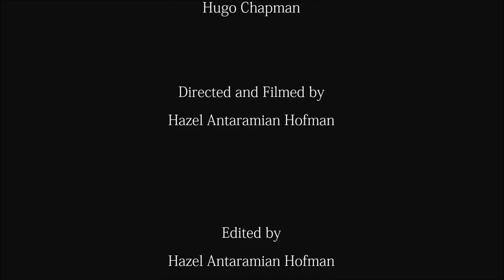ANNE SCHEID What's in a Line FINAL